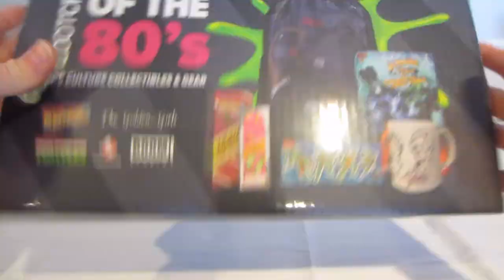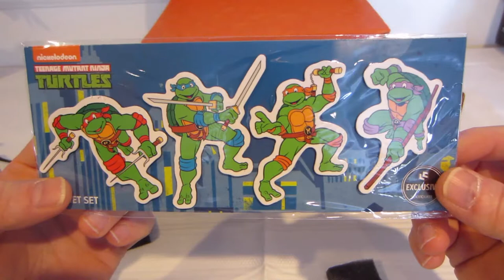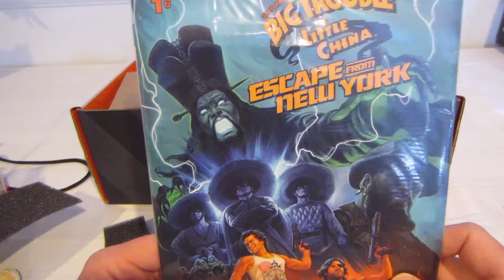The Best of The 80's Loot Box - A SuperActionGuy Unboxing Video!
Unboxing The Best of The 80's Loot Crate!